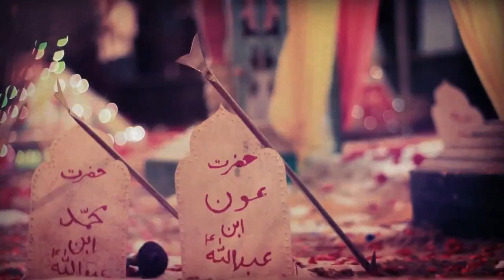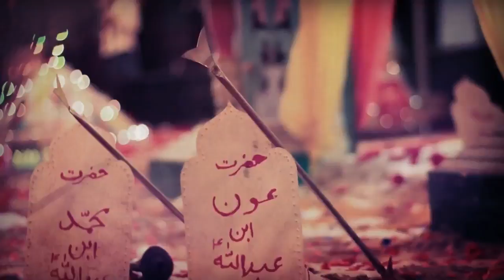Aun o Mohammad Safdar Aabdi Nanauta Nohe 2018-19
Vol. 2018-19 Moharram 1440 Hijri
Noha - Aun o Mohammad
Nohakhan - Safdar Aabdi
Anjuman - Hussainya Nanauta Disst. Saharanpur